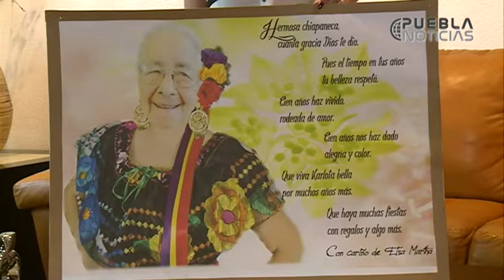Lotte Fitzner, con 103 años, una de las personas más longevas